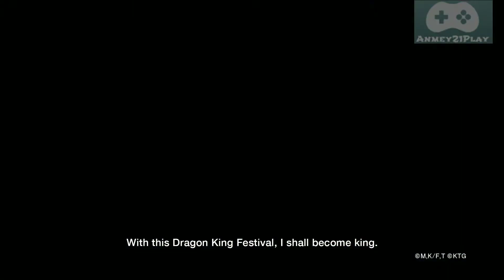Rekomendasi Game Bulan July 2020 Yang Bikin Kantong Kering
selamat datang di anmey21play bersama gw Aan tentunya, di video kali ini gw akan memberikan rekomendasi game bulan July 2020 kepada teman teman semua.

     rekomendasi Game Bulan July 2020 ini banyak sekali game yang bagus dan akan membuat dompet teman-teman semuanya akan terkuras habis dengan rekomendasi games bulan July 2020

     apa saja gamenya saksikan terus video gw ini selamat menyaksikan. rekomendasi game bulan July 2020